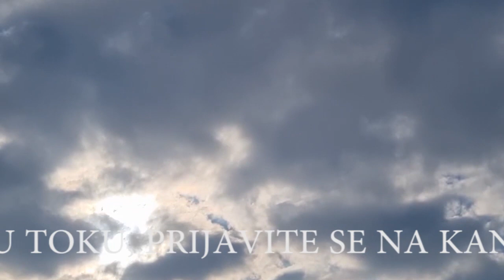TUGA, PREMINUO JE! ANDRIJA MILOŠEVIĆ SE OPROSTIO OD KOLEGE